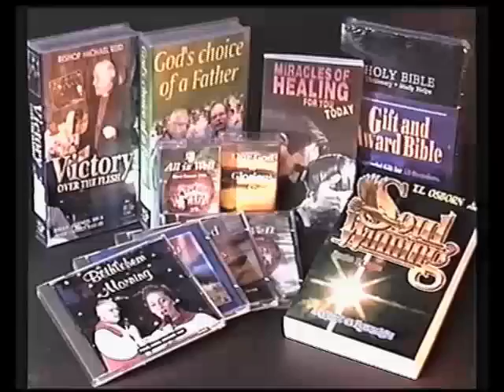T.L OSBORN - The Christ Connection - "Inspiration" - August 1998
This teaching is about: "Inspiration"

Dr T.L Osborn teaches on the seven essential truths that enable Christ to continue His ministry through believers today.
They are the most vital truths that he has discovered in 55 years of world ministry. These seminars will be life changing for you.

An as evangelist, Dr Osborn has preached in 78 nations. He is well known for his clear simple message of the essential gospel. He is a messenger of hope to millions bringing new life and faith to multitudes around the world.